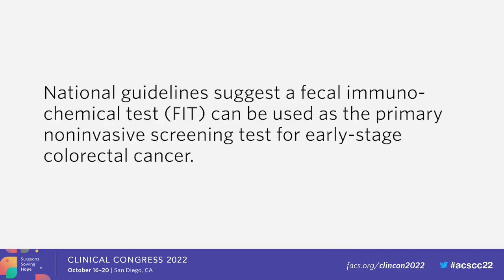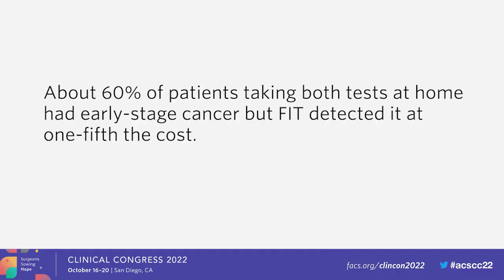Colorectal Cancer Screening: A Less Expensive Noninvasive Alternative | Clinical Congress | ACS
Commercially available noninvasive screening tests for colorectal cancer—a fecal
immunochemical test (FIT) and the multi-target stool DNAtest (mt-sDNA)—are equally effective
for screening patients with early-stage colorectal cancer. However, a FIT costs about one-fifth
of the multi-target DNA test, according to new study results presented during the Scientific
Forum at the American College of Surgeons Clinical Congress 2022.

Citation:
Rao, PK et al. Comprehensive Cost Implications of Commercially Available Non-invasive Colorectal Cancer Screening Modalities: Results of A Large National Insurer Claims Database Analysis, Scientific Forum, American College of Surgeons Clinical Congress 2022.

Study authors
Pavan K. Rao, MD (appearing in this video); Casey J. Allan, MD; Patrick L. Wagner, MD,
 FACS; David L. Bartlett, MD, FACS; and Sricharan Chalikonda, MD, MHA, FACS
Allegheny Health Network, Pittsburgh, Pennsylvania

Samantha Falls, DO; Stacey Shipley, BA; and Katie Farah, MD
Allegheny Health Network, Wexford, Pennsylvania